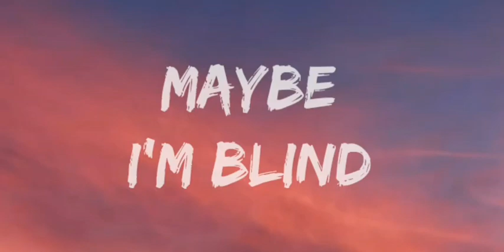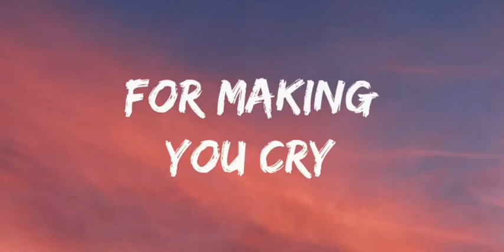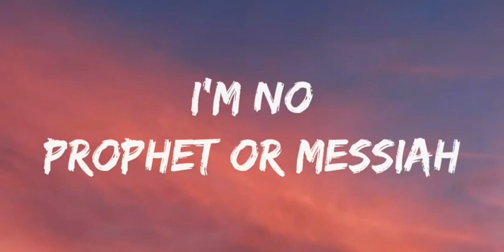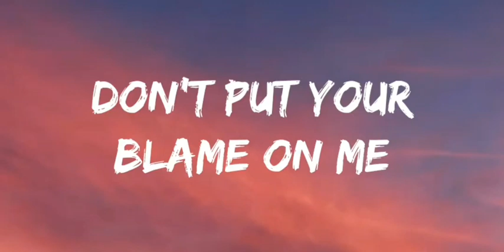Rag'n'Bone - Human (lyrics)